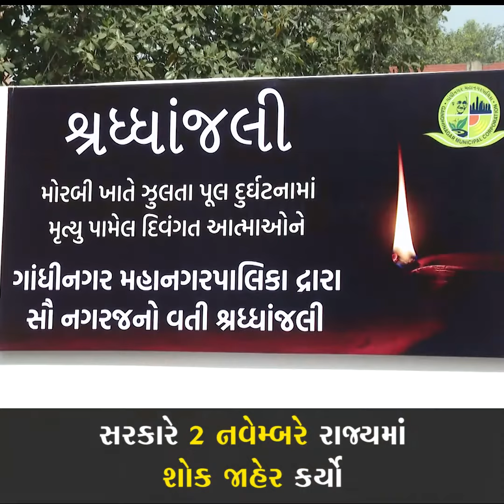સમગ્ર ગુજરાત મોરબી સાથે ઉભું છે આખુ રાજ્ય રાજકીય શોક સાથે શ્રદ્ધાંજલિ પાઠવી રહ્યું છે.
સમગ્ર ગુજરાત મોરબી સાથે ઉભું છે આખુ રાજ્ય રાજકીય શોક સાથે શ્રદ્ધાંજલિ પાઠવી રહ્યું છે. દુખની ઘડીમાં રાજનીતિ ના કરો 🙏 ગુજરાત ને બદનામ ના કરો 🙏 સરકાર અને લોકો એક સાથે મોરબી સાથે ખડેપગ છે.